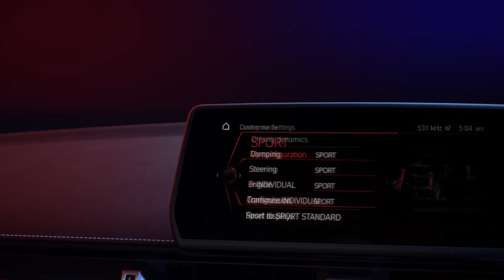Toyota GR Supra - TECHNOLOGY & INTERIOR